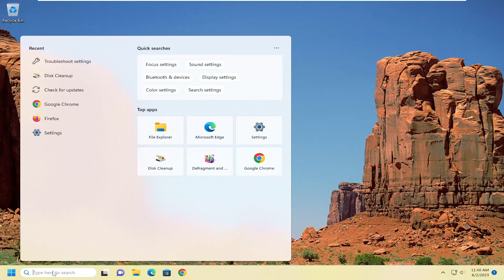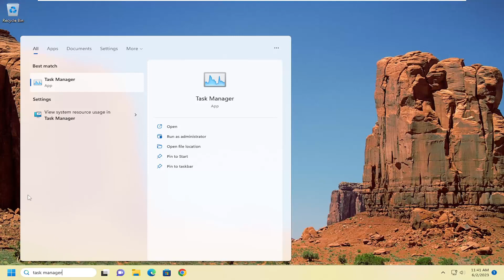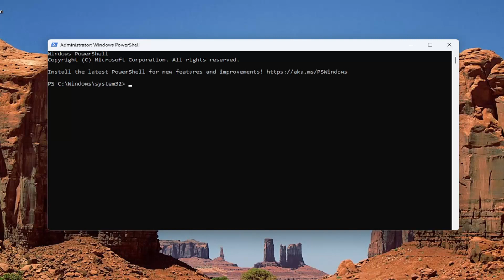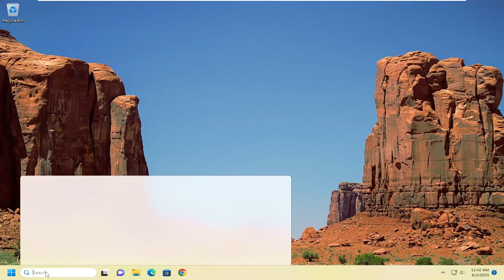Quickest Way to Enable/Disable Task Manager in Windows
PowerShell Command:

Disable: reg add HKCU\Software\Microsoft\Windows\CurrentVersion\Policies\System /v DisableTaskMgr /t REG_DWORD /d 1 /f

Enable: reg add HKCU\Software\Microsoft\Windows\CurrentVersion\Policies\System /v DisableTaskMgr /t REG_DWORD /d 0 /f

Task Manager is an outstanding utility that lets users oversee and manage programs running in the background. It can control the performance of applications, process details, and services functioning on Windows.

But what if you're lending your computer to someone you don't want to mess with your system?

Issues addressed in this tutorial:
how to enable task manager disabled by administrator
how do i enable task manager disabled by administrator

ckest Way to Enable/Disable Task Manager in Windows